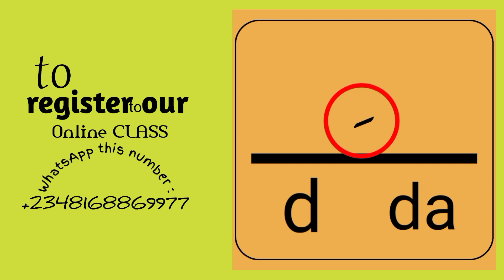Arabic letters 003 | HARUFAN LARABCI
Yanda wasalin fataha yake afkuwa akan sauran HARUFAN LARABCI.

This is how the FAT'HAH vowel, works on the Arabic Consonant, Alphabet or Letters.

If you are interested, we have created an Online Class.
Within 3 months you can read anything you see written in Arabic. (Insha Allah.)

We have Two Classes:
Private and Public Classes.

1. Private Class: in this class we are separating a learner aside and teach him alone.
Registration is:
#10,000 only.

2. Public Class: this is a normal class, that we combines people from the various places in the world.
Each class contains 30 People.
Registration is:Within 3 months you can read anything you see written in Arabic. (Insha Allah.)
#6,000